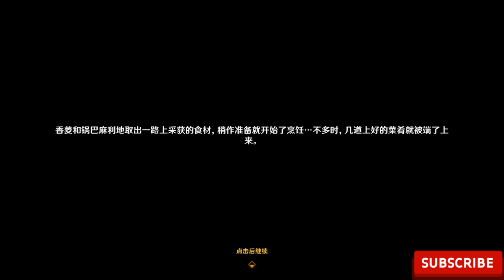《荒泷甲光烈烈斗虫大修行全攻略！》（第一天，第二天）攻略结尾附前瞻剧情。